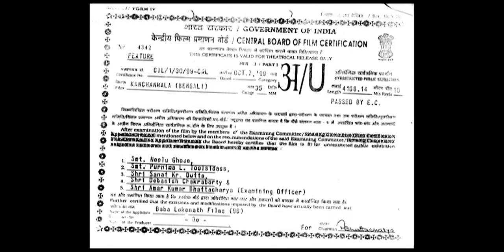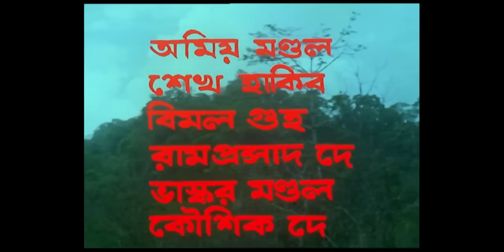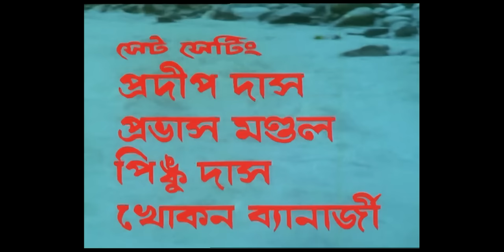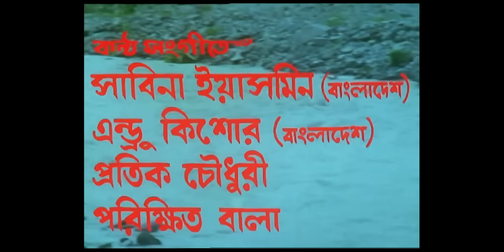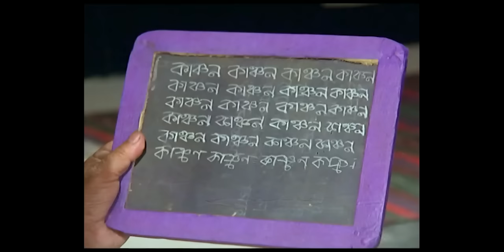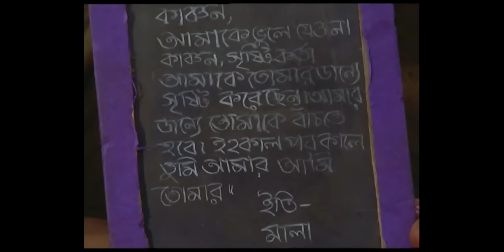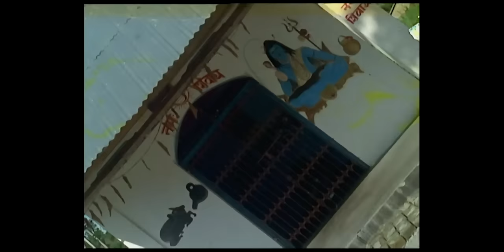Kanchanmala - Bangla Movie - Soumitra Chatterjee, Omar Sani Anju Ghosh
. Kanchanmala is a 1999 romantic film starring Kaushik Banerjee, Moumita Chakraborty, Rahul Chakraborty.Â The story is about a village boy named, Kanchan, who falls in love with the King's daughter, Mala. What happens next is the hardships Kanchan and Mala have to face to save their love.